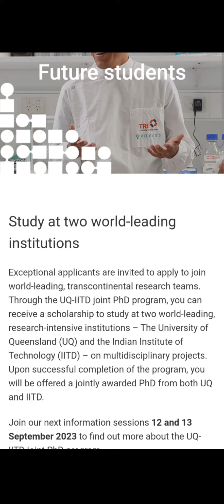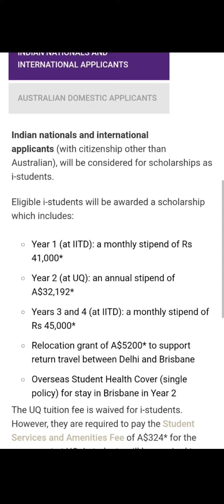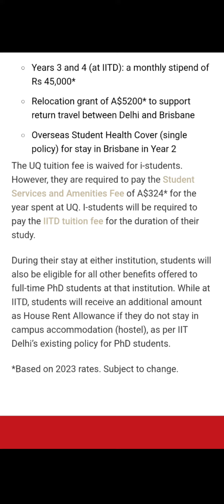Joint PHD of IIT Delhi & University of Queensland started | complete details | huge scholarship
In this video, complete details is given about joint phd programme of IIT DELHI and University of Queensland, Australia.
scholarship
duration
eligibility
important dates
admission dates